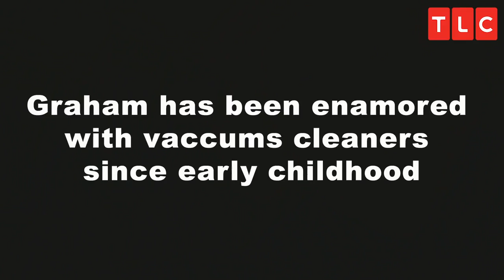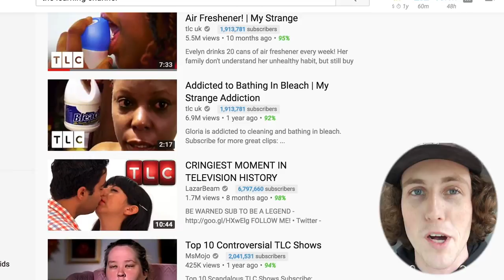This Kid Is Obsessed With Vacuum Cleaners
Logan Haul is obsessed with vacuum cleaners.. Let's talk about that.

Good afternoon my mates, today we will be looking at a young soul named Logan Haul. Born in Sibley, Iowa 13-year-old Logan Haul has been obsessed with vacuums all his life and is not satisfied without one in hand. I absolutely love Logan and his love for vacuum cleaners; it's so rare to find someone follow their passion so unapologetically without an ounce of doubt. He vacuums his house at least 3-4 times a day just to get that good feeling before he heads over to his mom's hair salon to suck up some hair over there, but his day of vacuuming would not be complete without stopping by the fire station to clean up after the dirty fireman and fire chief, the chief being his father.

Logan has built a business around fixing vacuum cleaner's, like a real legit business. It is located in Sibley, Iowa and is oh so appropriately named 'Logan's Miracle Works'. He is so obsessed with vacuum cleaners, he has integrated them into all parts of his life. When your kid's obsession is vacuuming the floor multiple times per day, it's safe to say you have hit the parental jackpot.

Some people might call this a "strange addiction" or a "weird habit", but all I see is a young kid that found something he is absolutely enamored with and is taking his passion to the next level. I'm telling you, Logan Haul has a gift with vacuum cleaners, interacting with people, and building businesses around vacuum cleaners.

His vacuum collection spans over 100 working and non-working vacuums. His vacuum repair business is currently booming from what I hear, you should honestly go check it out on Google Maps or actually go there if you ever find yourself in Sibley, Iowa with a broken vacuum. I want to thank The Learning Channel or TLC for bringing Logan to our attention, may he live on in our hearts forever. We support you, Logan. I can't wait to watch you and your vacuums take over the world, or at least the world of vacuum business.

MATES CLUB FOREVER